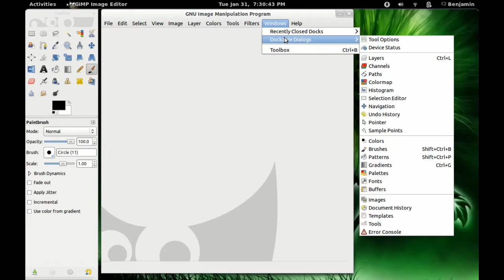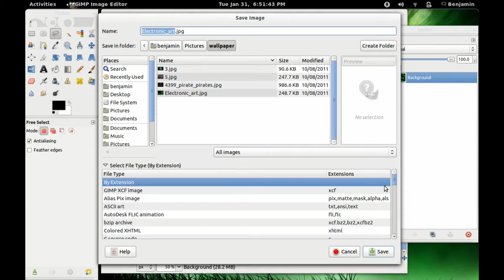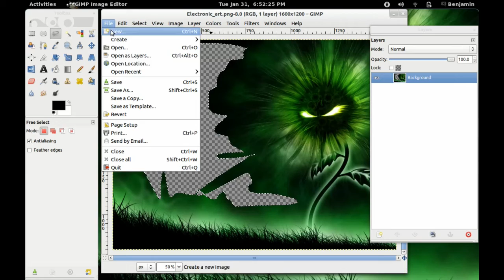Create transparent areas in Images Using GIMP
Tutorial of how to add transparent areas of an existing image using Gimp.